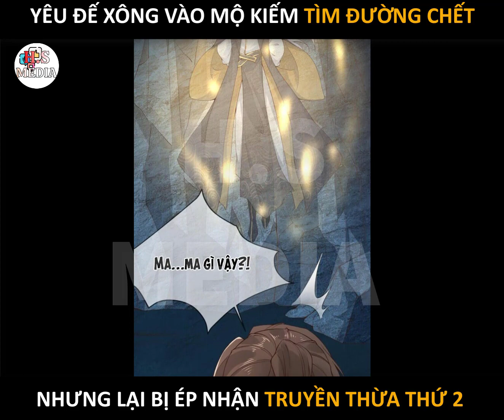D3. YÊU ĐẾ XÔNG VÀO MỘ KIẾM TÌM ĐƯỜNG C.HẾT, NHƯNG LẠI BỊ É.P NHẬN TRUYỀN THỪA THỨA 2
Ⓒ Review truyện tranh không sở hữu tất cả các tư liệu trong video mà tuân thủ luật bản quyền và sử dụng hợp lý luật Fair-Use

*  BẢN QUYỀN THUỘC KÊNH  Review truyện tranh  - NGHIÊM CẤM REUP DƯỚI MỌI HÌNH THỨC